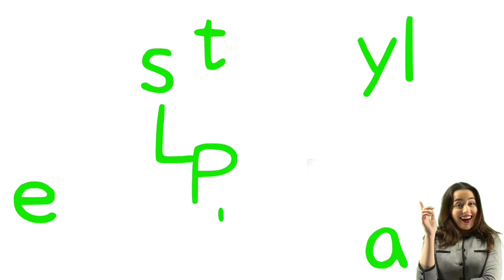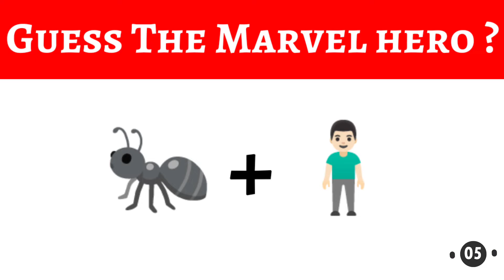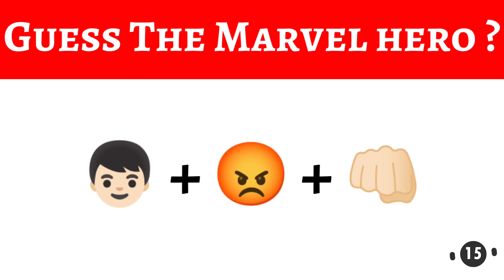Guess The Movie | The Emoji Challenge | Guess The Avengers | Emoji Quiz | Guess The Marvel Hero ?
Can You Guess The Emoji Challenge | Guess The Avengers Heroes | Emoji Quiz | Guess The Marvel Hero ?

Can You Guess The Marvel Heroes

Try to guess the emojis in the picture within the given time.
There are 10 rounds here and you have 15 seconds to find the answer. you can pause if you want 😊.

emoji quiz, emoji challenge, emoji puzzle.